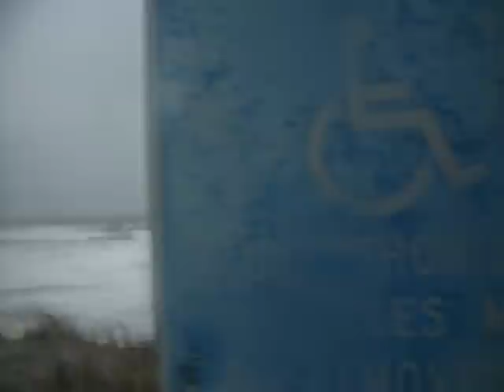Sandy Neck Waves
Really big waves at Sandy Neck Beach in Sandwich, Mass.  Didn't realize how big the storm was until I hit the beach, it was really windy, cold, and there was sea foam blowing everywhere.